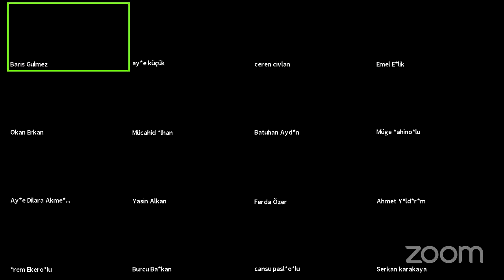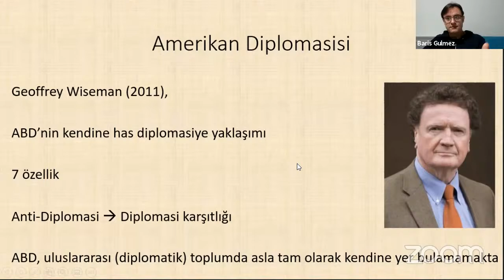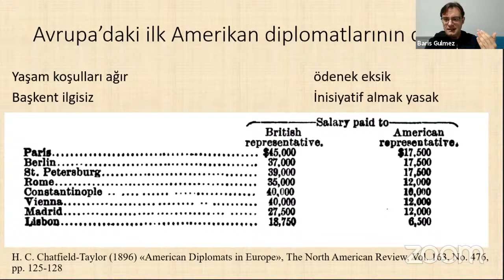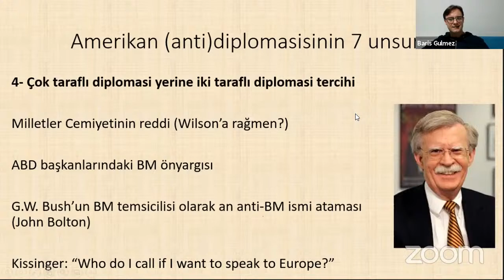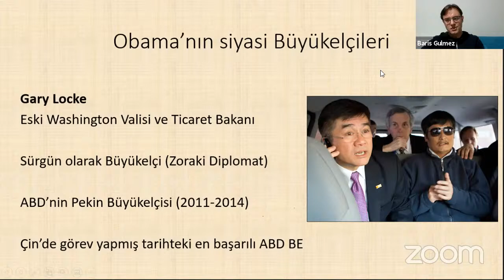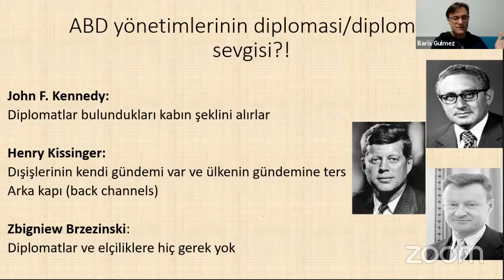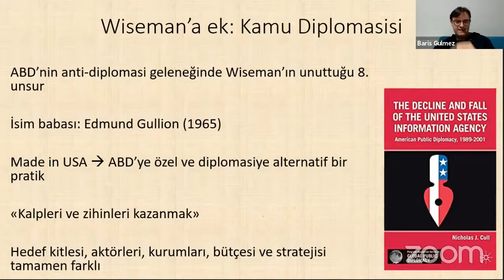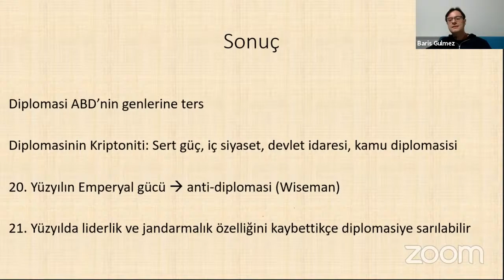[Dış Politika ve Diplomasi Dersleri 3] Amerikan Diplomasisi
Bu dersimizde ABD'nin geçmişten günümüze diplomasiye yönelik yaklaşımlarını tartıştık. G. Wiseman'ın ortaya koyduğu yedi unsur üzerinden ABD'nin neden diplomasiye mesafeli yaklaştığını mercek altına aldık.